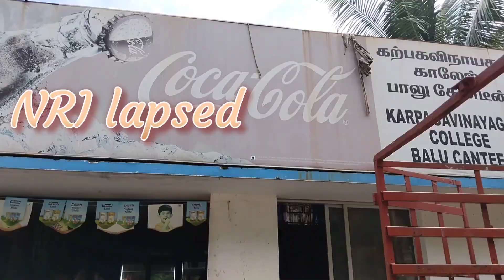karpaga vinayaga medical college ll mbbs fees structure ll 2022-2023 ll